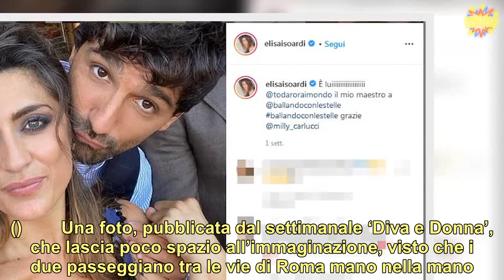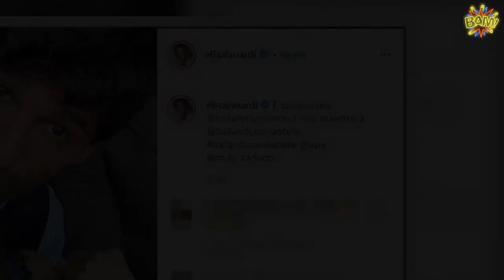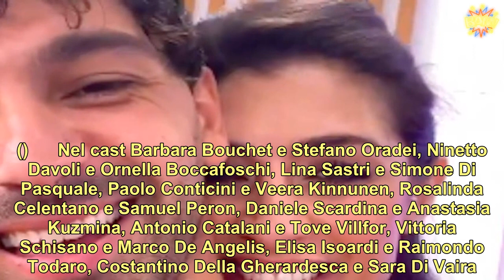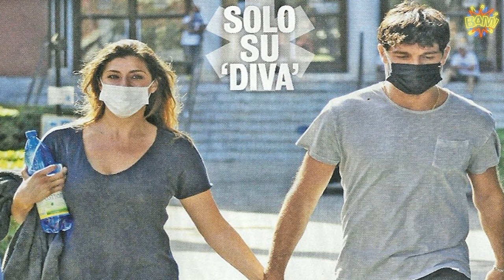“La verità…”. Raimondo Todaro ed Elisa Isoardi, il ballerino di ‘Ballando’ rompe il silenzio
Dopo lo stop dei mesi scorsi per via dell’emergenza sanitaria, Ballando con le stelle è pronta a partire. Momenti di preoccupazione dopo la scoperta della positività al virus dei due concorrenti Daniele Scardina e Samuel Peron, ma Ballando torna in tv dopo slittamento di una settimana rispetto alla data prevista: il 19 settembre.  “Siamo tornati, abbiamo ricominciato le prove. la nuova data di partenza sarà il 19 settembre. Aspettateci! Ora ricominceremo le nostre attività”, ha annunciato la conduttrice. “Siamo sempre in attesa delle due coppie che sono in una situazione complicata: vi daremo aggiornamenti in tempo reale. Noi speriamo che Daniele e Samuel diventino negativi il più presto possibile. Proseguiamo con grande entusiasmo”. Il ritorno di Ballando con le Stelle si avvicina e Raimondo Todaro, ballerino di punta del programma di Rai Uno condotto da Milly Carlucci, è intervenuto per precisare qualche indiscrezione apparsa nei giorni scorsi sui giornali. ()        Una foto, pubblicata dal settimanale ‘Diva e Donna’, che lascia poco spazio all’immaginazione, visto che i due passeggiano tra le vie di Roma mano nella mano. Entrambi sono liberi, dopo essere usciti da due storie molto importanti: il ballerino ha da poco messo fine al matrimonio con Francesca Tocca (che ad Amici ha fatto scalpore per la storia con Valentin), mentre la conduttrice tv nel 2018 ha concluso la relazione con Matteo Salvini. ()        E ancora le storie delle prove che la Isoardi ha condiviso sui social.  Durante l’allenamento i due hanno cominciato a scherzare, tra battute e frecciatine. Insomma, i due hanno mostrato una certa affinità, mostrando alla fine delle riprese un abbraccio complice, ma Todaro ha voluto chiarire il rapporto con la sua allieva. “Posso confermare il fatto che ciò che è apparso sui giornali è una montatura e questo è fuori discussione”, ha spiegato a Super Guida Tv, specificando che tra lui e la Isoardi c’è feeling lavorativo. ()      Nel cast Barbara Bouchet e Stefano Oradei, Ninetto Davoli e Ornella Boccafoschi, Lina Sastri e Simone Di Pasquale, Paolo Conticini e Veera Kinnunen, Rosalinda Celentano e Samuel Peron, Daniele Scardina e Anastasia Kuzmina, Antonio Catalani e Tove Villfor, Vittoria Schisano e Marco De Angelis, Elisa Isoardi e Raimondo Todaro, Costantino Della Gherardesca e Sara Di Vaira. E ancora Gilles Rocca e Lucrezia Lando, Tullio Solenghi e Maria Ermachkova, Alessandra Mussolini e Mykael Fonts.